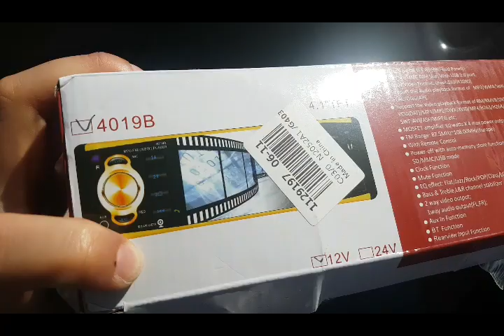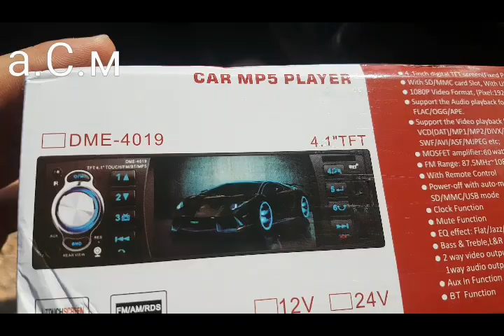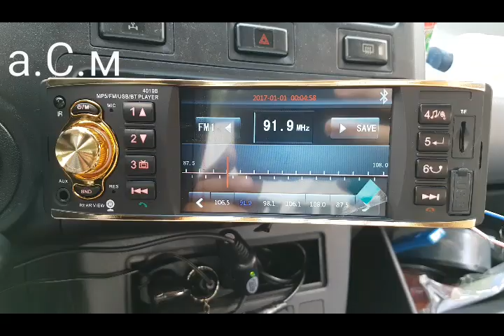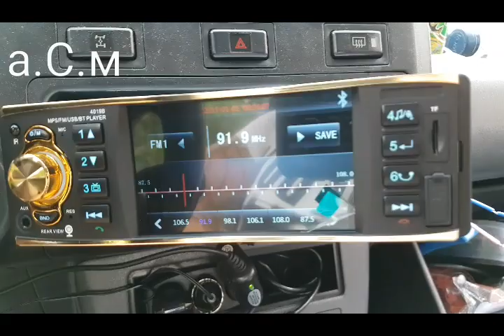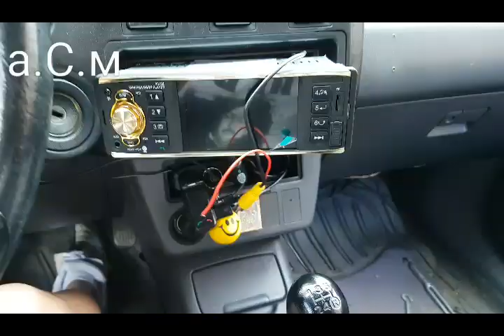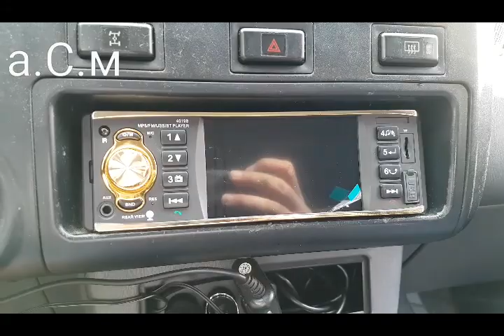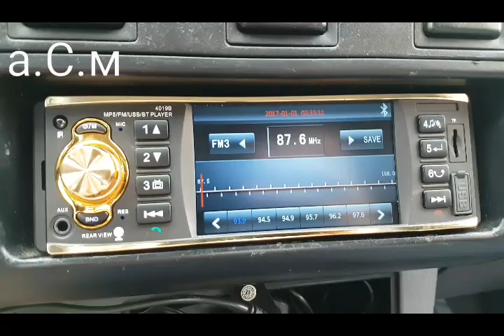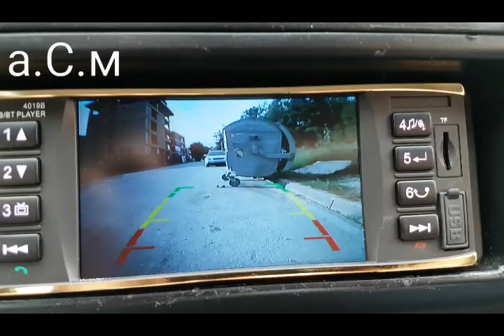INSTALLATION OF MULTIMEDIA 1 DIN REAR VIEW CAMERA а.С.м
а.С.м Инсталация и монтаж на мултимедия един дин с камера за задно виждане. В случая камерата се инсталира като предна.